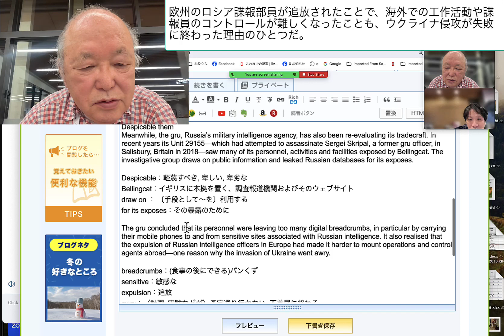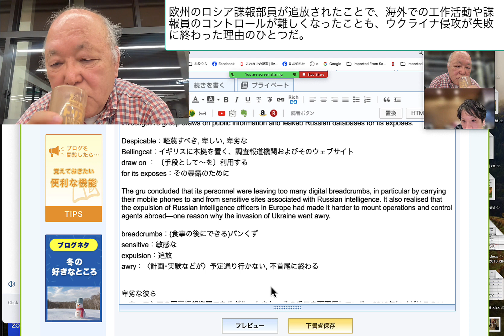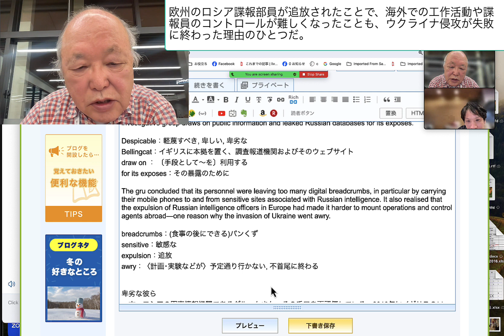欧州のロシア諜報部員が追放されたことで、海外での工作活動や諜報員のコントロールが難しくなったことも、ウクライナ侵攻が失敗に終わった理由のひとつだ。